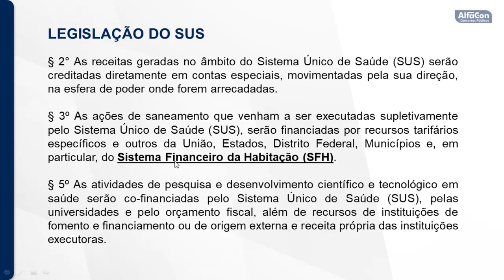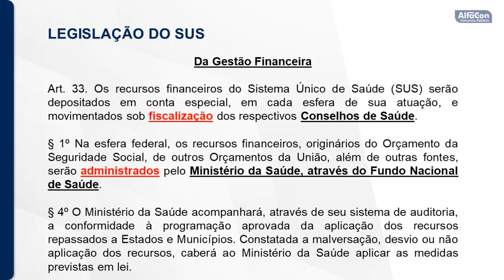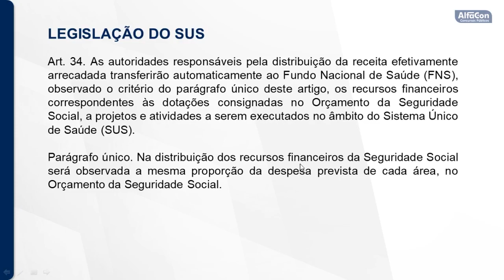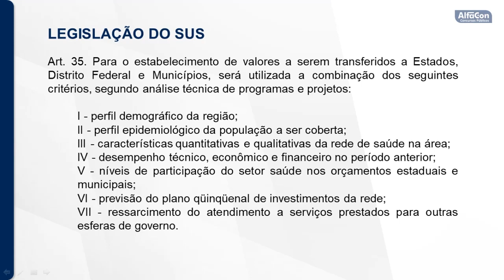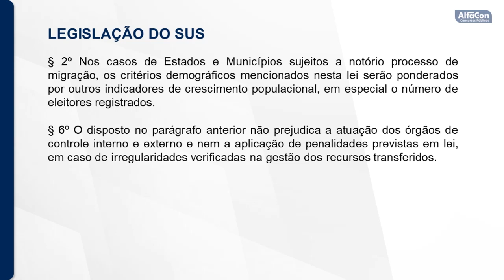Concurso Prefeitura de Indaiatuba SP - Agente de Serviços de Saúde - Aula de Legislação do SUS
👨‍🏫 Aula de Legislação do SUS com o professor Evaldo Rodrigues.

👉 Estude Gratuitamente para o Concurso da Prefeitura de Indaiatuba SP de Agente de Serviços de Saúde

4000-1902 (capitais e regiões metropolitanas) | 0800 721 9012 (demais localidades)